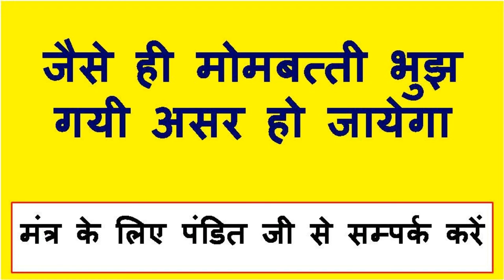वशीकरण सिर्फ नाम बोलो मुँह के सामने और सामने ही असर दिख जायेगा